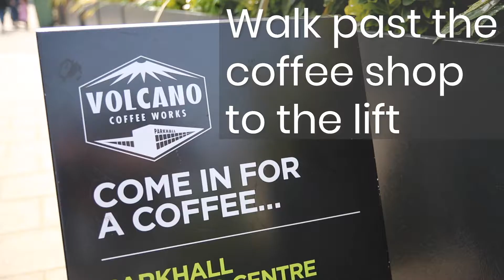Dulwich Hub 🏢 How To Find Us 😃🎯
Visiting our new Otto hub in Dulwich? 🏢

Use our quick and easy guide to finding us inside the building 😃🎯